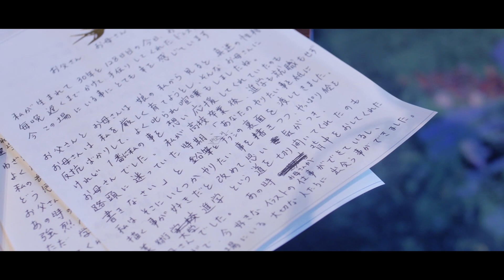Wedding Cinema 『 A New Life 』 ～家族の誕生～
～結婚、新たな命の誕生。二人の人生の小さな軌跡～

シネマトグラファー／Cinematographer：IKUMA HORII 　堀井威久麿